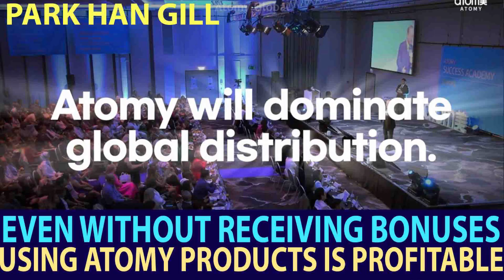Park Han Gill: We can prove that using Atomy products can be profitable even without receiving bonus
Park Han Gill:
We can prove that using Atomy products can be profitable, even without receiving bonus,

Park Han Gill:
Atomy makes a profit just through consumption, High quality but affordable products,
Absolute Quality Products at affordable prices,

Different from other MLMs Atomy does not apply maintenance fees and relies on product,
Atomy does not apply maintenance fees,
Atomy relies on high quality products but low prices,
Atomy is different,

Contrary to the beliefs of those who have experience in MLM, Park Han Gill eliminates maintenance fees, Atomy, Atomy business, global company, global distribution company, Atomy products with absolute quality, affordable Atomy products, high quality low prices,

Park Han Gill,
Atomy is the road to success, Atomy Rewrites the History of Network Marketing, ACTS, network marketing, MLM, no entrance fee in Atomy, no maintenance fee in Atomy, Atomy makes a profit just through consumption, Atomy eliminates maintenance fee, expensive MLM products, affordable Atomy products, absolute price, absolute quality, advantages of network marketing, $100K monthly income, platform business, Atomy personal platform,

Atomy started with the goal of rewriting the history of network marketing. From the beginning, this company decided not to consider only other direct selling companies as its competitors. Our competitors extend beyond direct selling companies. This company, from the start, decided to compete against the vast distribution market, including discount stores, online shopping malls, and TV home shopping, all to become the best. The advantage in our industry is that customers are willing to buy even if the products are a bit expensive or the quality is slightly lower. Why make an expansive purchase? It’s an investment in securing an advantageous position to gain additional bonuses. That refers to maintenance fee, membership fee, and entrance fee, all of which Atomy has eliminated. When I initially proposed eliminating maintenance fees, those who had some experience in network marketing argued that without maintenance fees, it would be impossible to run a business. They insisted that mandatory purchase conditions should be established because if nobody buys the products, there won’t be any compensation. I asked those individuals to leave. We can prove that using our products can be profitable, even without receiving bonuses, due to their genuinely high quality and affordability. There is no need to establish a rule requiring mandatory monthly purchases to receive bonuses. Atomy is a company that started with the goal of dominating global distribution with a single policy: Absolute Quality, Absolute Price.